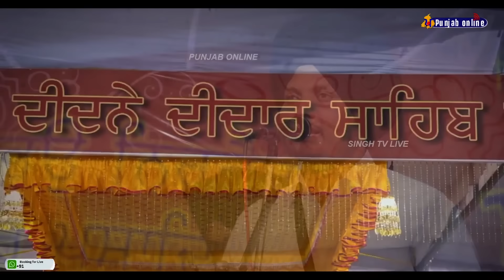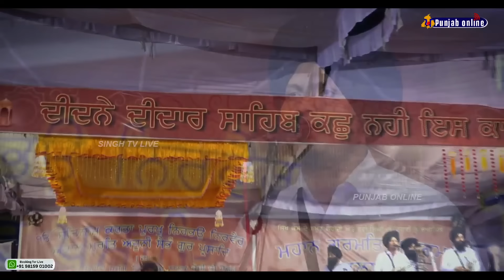Bhai Gurpartap Singh Padam | Dhadi Jatha | A History Of Shaheed Bhai Sukhwinder Singh Pappu Gora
Bhai Gurpartap Singh Padam | Dhadi Jatha | a history of  Shaheed Bhai Sukhwinder Singh Pappu Gora | Punjab Online
Gurmat smagam pind kular jalandhar live Punjab Online